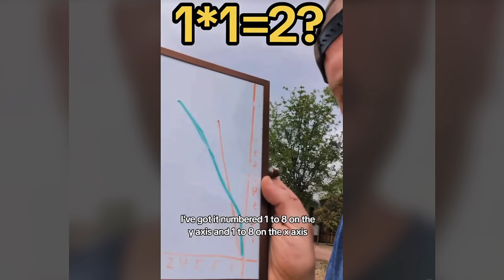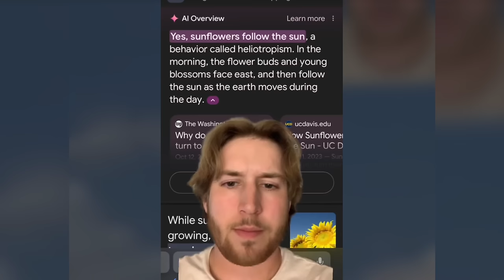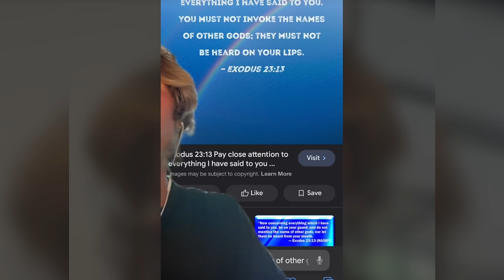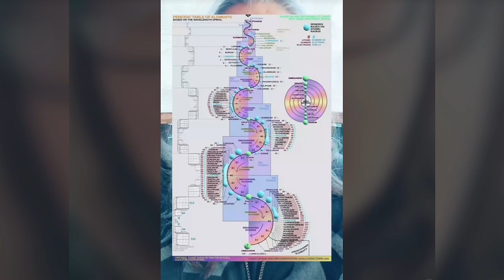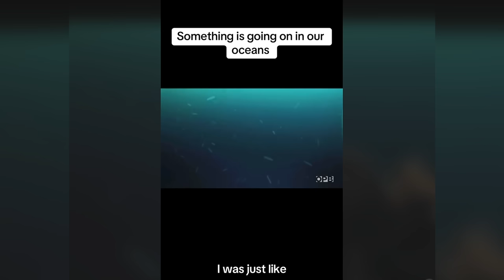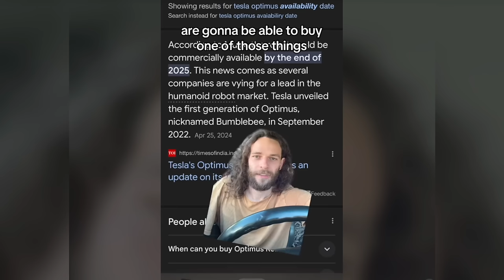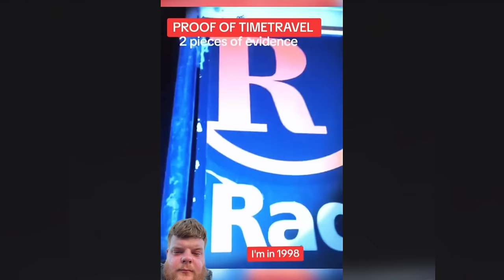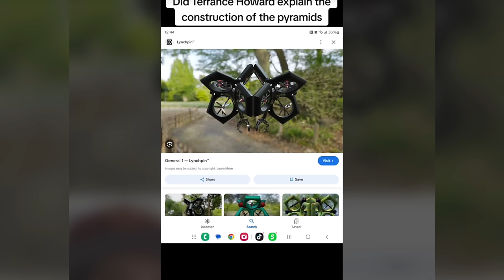Creepy TikToks That'll Make You Smile! (Day 166)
Shade Sail On Earth?

Does 1*1=2?

NEW CHAMBERS FOUND IN THE PYRAMIDS!

Huge nephilim silver ring found in a quarry over 13,000 years ago.

There is no way we are seeing the real sun anymore

THE BLUE HORSE?!

WHEN YOU HEAR THIS IN A SONG IT MEANS WHAT!?

Was a tiny village discovered in Peru?

The weather in Houston is crazy!

WHATS GOING ON IN OUR OCEANS!?

Would you rather have a robot or a down payment on a house?

ITS BASHAR!

THE MAPS OF PYRAMIDS.

We are in a thought prison??

BABYS ARE CONSCIOUS!

What do you think this is?